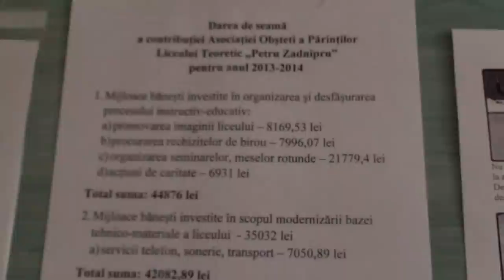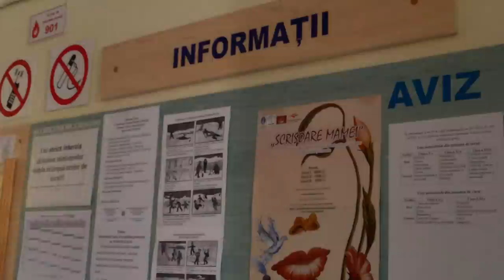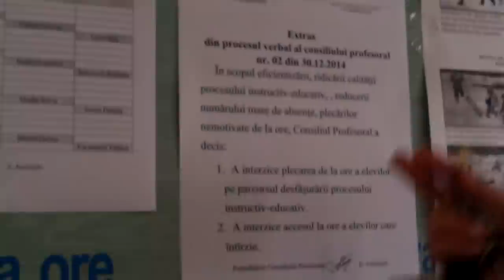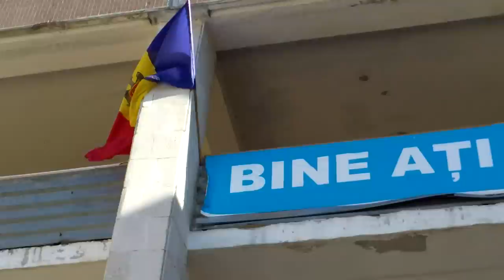Liceul Zadnipru e ferecat ca o cetate/închisoare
Directoarea interimară face trimitere la o decizie a Consiliului profesoral care interzice ieșirea în timpul orelor și accesul în școală pentru elevii care întîrzie, dar nu scrie nimic despre pauze, despre cei care au terminat orele înainte de program.